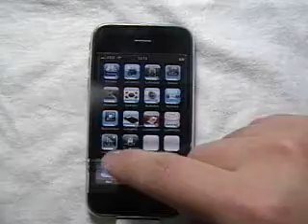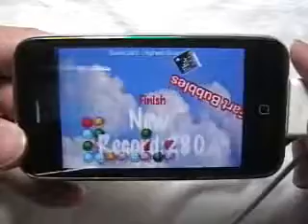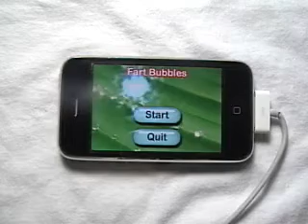Fart Bubbles by LoopTek on Apple iPhone APP Store